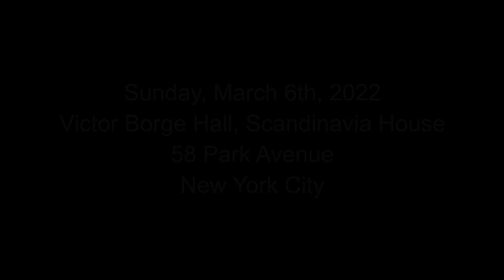Sadao Bekku Sonata for cello and piano 1974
Beautiful  work for cello and piano by the Japanese composer, Sadao Bekku performed live by Kristina Reiko Cooper and John Novacek for Music from Japan on March 6th, 2022.